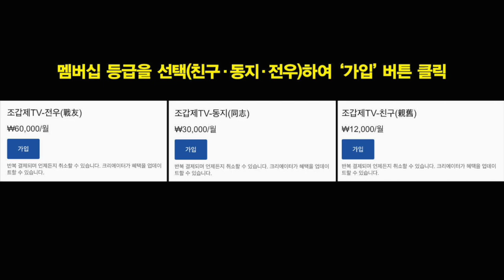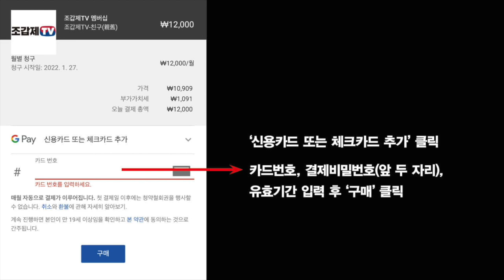정진석 명연설 풀영상! "그러면 박근혜는 돈 받아서 감옥에 보냈나요?"